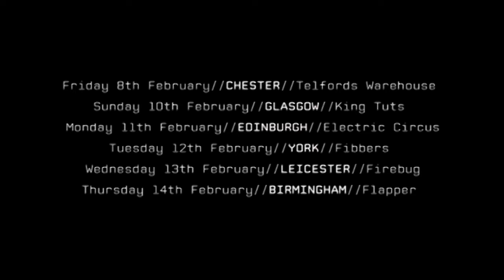Gallops Tour 2013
Fri 8th -- CHESTER - Telfords Warehouse
Sun 10th -- GLASGOW - King Tuts
Mon 11th -- EDINBURGH - Electric Circus *
Tue 12th -- YORK -- Fibbers *
Wed 13th -- LEICESTER -- Firebug *
Thu 14th -- BIRMINGHAM -- Flapper *
Fri 15th - BRISTOL - Start The Bus *
Sat 16th -- CARDIFF - Buffalo Bar *
Wed 20th -- LIVERPOOL - Shipping Forecast *
Thu 21st - LONDON -- Lexington *
Wed 27th - LEEDS - Brudenell Social Club *
Thu 28th - HARTLEPOOL - The Studio *
* = Support from Portasound